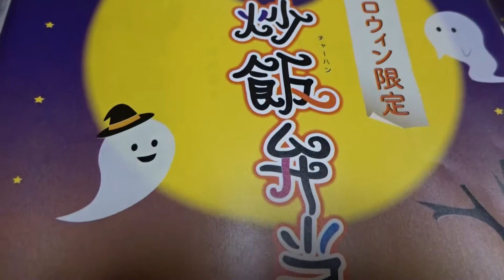ハロウィン限定 黒炒飯弁当（崎陽軒）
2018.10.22.　撮影。くろちゃん弁当。